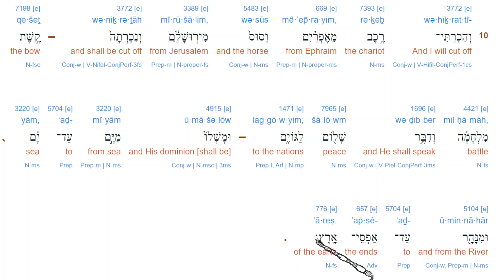Sakarja 9:10 (Swedish version) 🙂🇮🇱